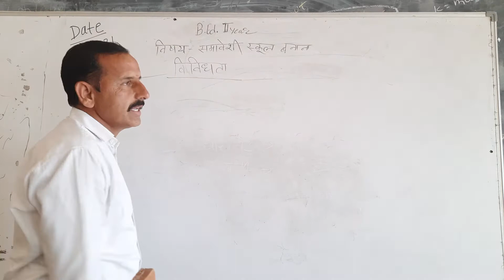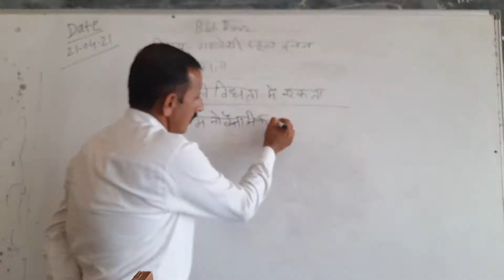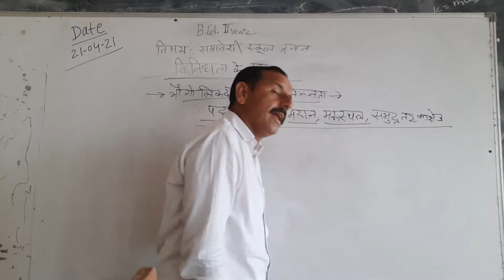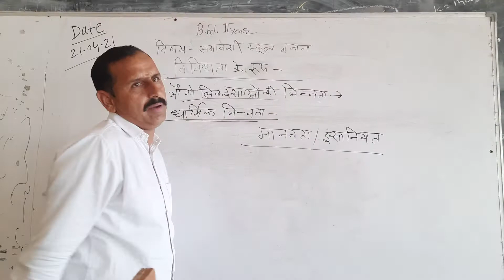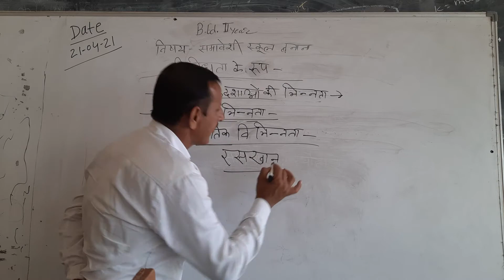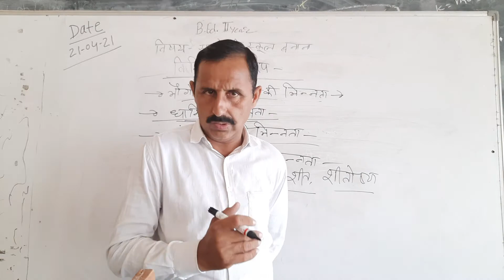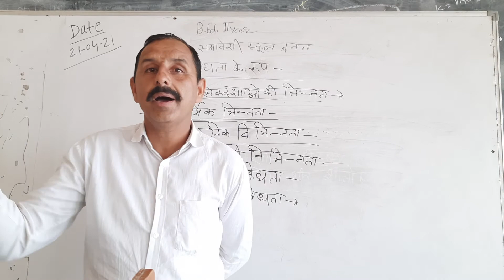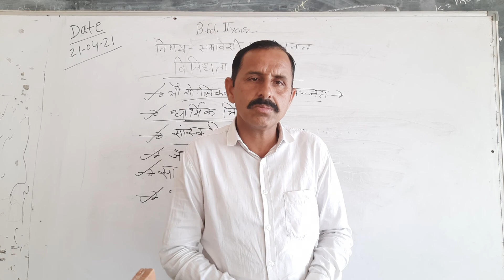B.Ed.IInd Sub- समावेशी स्कूल बनाना PART -3 by Dayaram sir